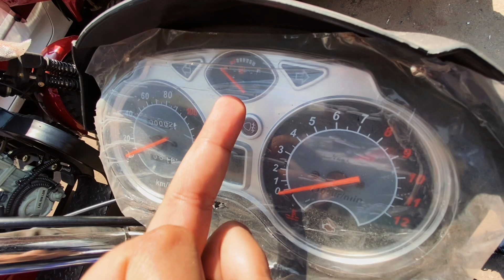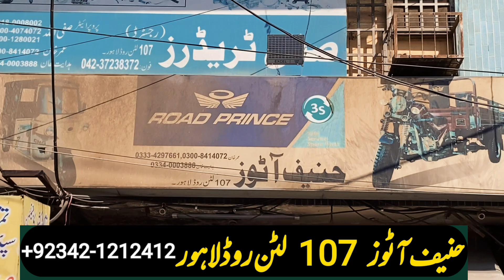New asia 200cc Imported 2023 Model|hanif auto 107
this video is about the new asia Loader Rickshaw 2023 model with 200 cc 3000 kg Weight capacity available for sale on cash price . The wholesale price of this cargo loader rickshaw is mentioned in the video.